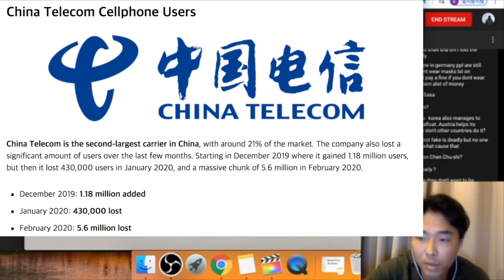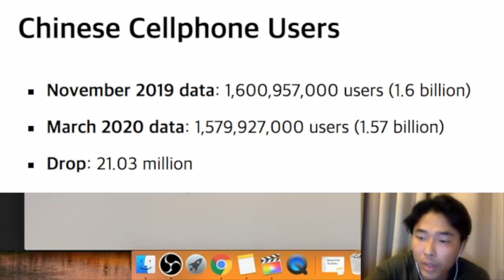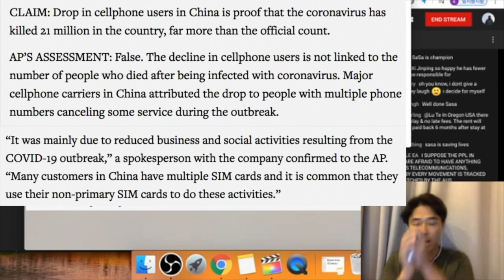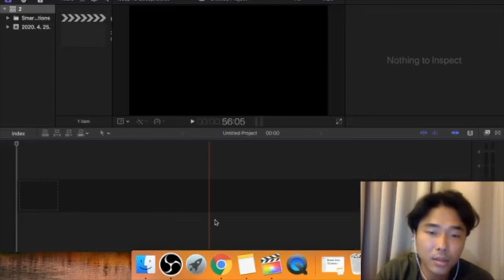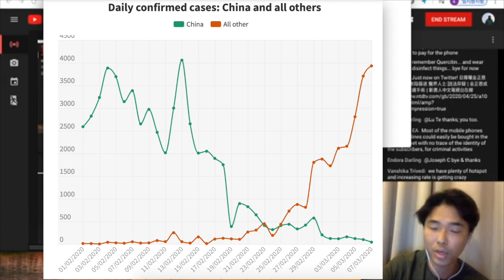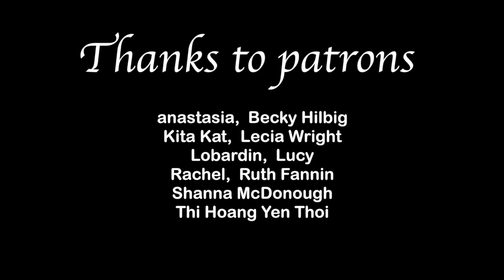[2020] 21,000,000 (21 M) cell phone user gone in CHINA.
21,000,000 (21 M) cell phone user gone in CHINA.